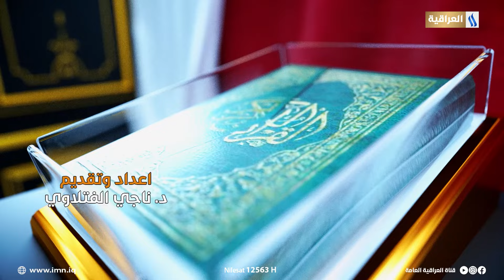لا اكراه تقديم د. ناجي الفتلاوي | الفقه وسؤال التطوير